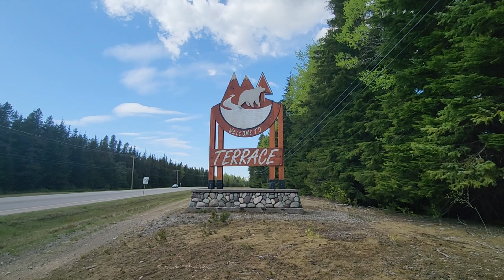The Road To Anyox, - Exploring the Waterfalls and Lava Fields of Northern British Columbia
During my trip in May to Northern BC, I booked my travel to allow time to explore the area around Terrace, BC before heading out to Anyox for 5 days.

This gave me 1.5 days to seek out several waterfalls in the area, some were easy to locate after a short hike, some took up to 1 hour of driving on bumpy logging roads, some were right off the highway and some I could only photograph using my drone.

Included in this video are:

 - Exstew Falls
 - Wesach Falls
 - Beaupre Falls
 - Mannix Creek Falls
 - A waterfall found off Haaland Road along the Skeena River
 - A random waterfall that I spotted on distant mountains, photographed with my drone

I made a video of these two days spent driving all over the area, finding waterfalls, bears, beavers, lava beds and more!

Thank You to Rob Bryce of Northern BC Jet Boat Tours for making this trip possible, see Rob's website to book your tour to Anyox or many other remote locations that he offers.

Thank You to Kevin, Robbie, Atlas and Phoenix for your hospitality and for welcoming me into your home for one week.

Thank you to Baerskin Tactical Company for providing the clothing that kept me warm, dry and comfortable on this trip!